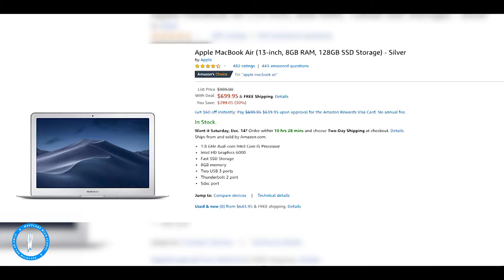Holiday Deals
We all want to save money where we can, especially when buying gifts for the ones we care about. Even the little savings start to add up and make a difference.Tyler Hawkins '20, talks about some of the best savings from various companies who give you the best deal